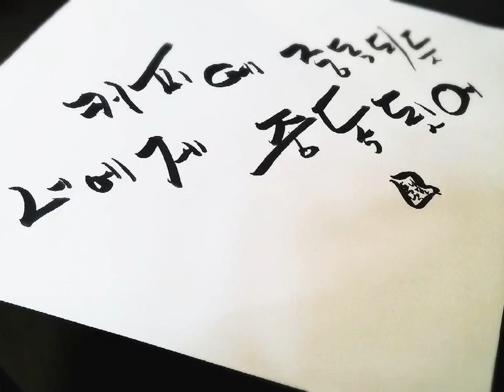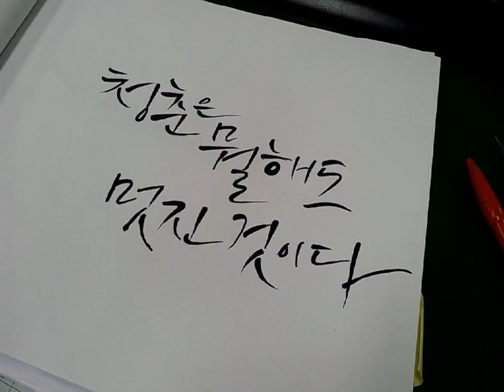내 사랑 영아 - 이명훈 (7080 remix) k-pop